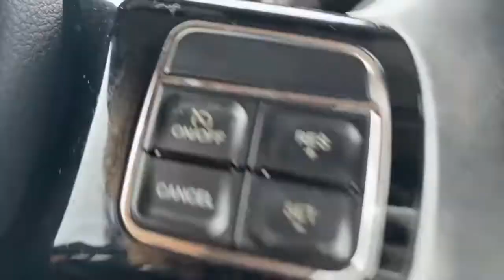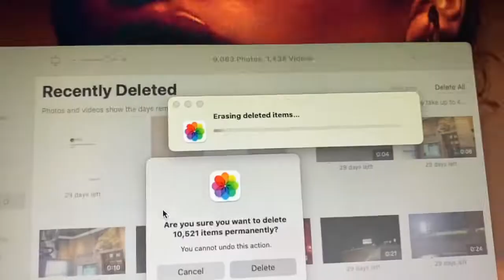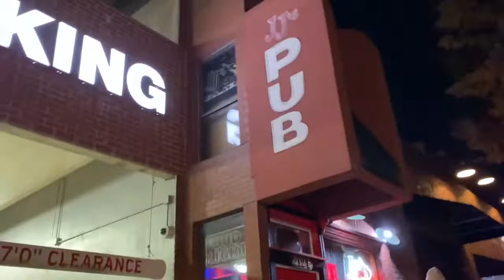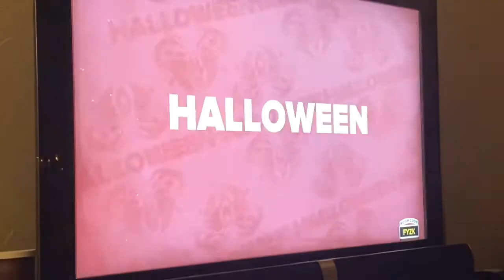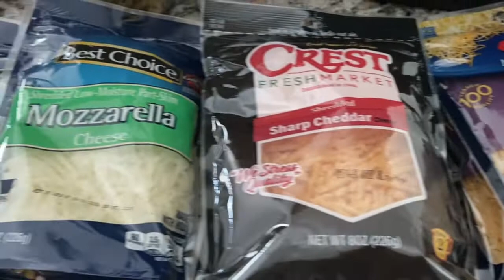THANKSGIVING VLOG 2021 + WINTER HOLIDAY SHOPPING + OKC + GRWM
3 words, FOOD, FAMILY & FUN!. It's an Oklahoma Thanksgiving full of good vibes and family love all week. Get ready and holiday shop with me as I prep for the seasonal festivities. Spend moments with BentleyOKC.  Holiday lights and Bricktown nights is all you need!